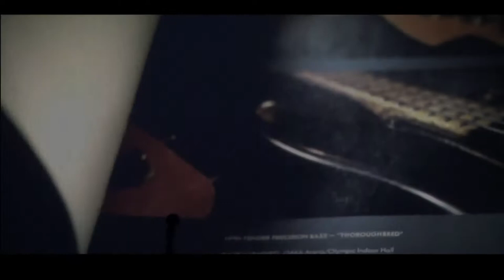108 Rock Star Guitars Lisa Johnson with Les Paul's Trio and Vince Martell at The Cutting Room 2013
108 Rock Star Guitars Lisa Johnson with Les Paul's Trio and Vince Martell at The Cutting Room 2013   Video by Larry Blumenstein Video Productions.
Vince Martell
Cool. Great night!God bless...
Lisa S. Johnson

Armed with a macro lens, an incredible eye for detail and a truly ground breaking vision, Lisa Johnson's guitar art, is taking the world of fine art photography on a rock and roll ride. Far from still life, Lisa's work conjures the abstract, yet also possesses a very sensual and ethereal feel that intentionally illustrates the intimate wear and tear details of the instrument. Her unique presentation undoubtedly personifies the musician and captures their true spirit in these wooden extensions of their own iconic flesh.

Her debut book entitled "108 RockStar Guitars" is slated for release in Fall of 2013 in which the foreword was written by Les Paul.

108 Rock Star Guitars is a compilation of photographer and author Lisa S. Johnson's stunningly personal and intimate portraits of the cherished guitars owned by the gods of rock. It is a music and fine-art photography aficionado's private backstage pass to witness up-close these six-stringed works of art. From the guitars of Les Paul to Eric Clapton and Jimmy Page, Nancy Wilson, Bonnie Raitt, Chrissie Hynde, and many others, this ultra-luxe, coffee table photo book reveals through Johnson's signature macrophotography style the intimate details, etchings, totems, and personal touches that embody the true spirit of the musician and that few save for their stage crew have seen from this perspective. Alongside these images, she provides personal anecdotes describing her 17-year journey to photograph these iconic instruments and documents her travels from the backstage hallways of some the world's most famous concert venues, to the artist's private homes. The former Kodak representative showcases a variety of the last film stock ever manufactured for Kodak Professional and the transition to digital, in her exquisite homage to image and music.